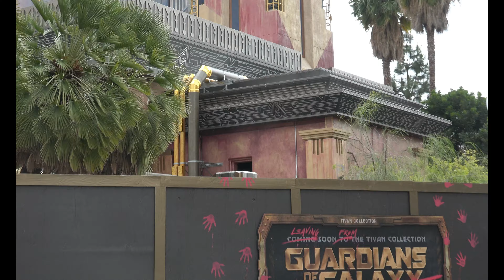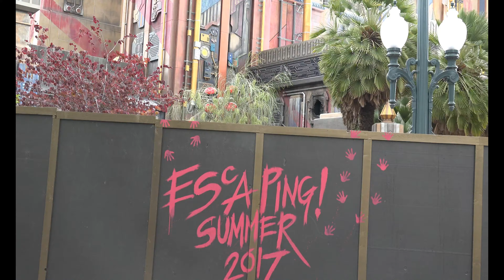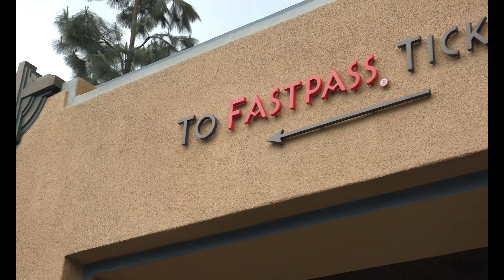Guardians Of The Galaxy - Mission: Breakout! Hidden Mickey | Summer Of Heroes | Ride Testing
Find the hidden Mickey, See the ride test, and Info About "The Summer Of Heroes" From the Guardians Of The Galaxy Mission Breakout Collectors Tower. Light Test is coming from the tower at night!

Please address any mail to:
The Disney Bears
174 West Lincoln Ave #678

We Post New Videos On Tuesdays and Thursdays